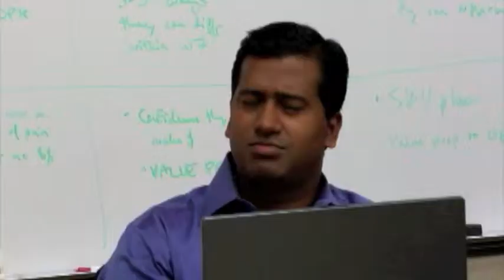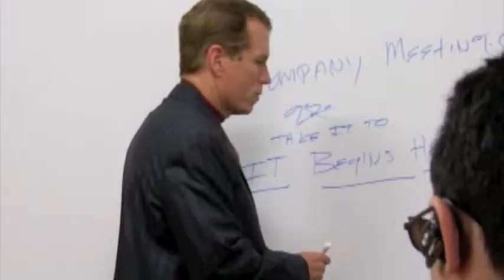Brent Huff's Acting Reel 2011.m4v